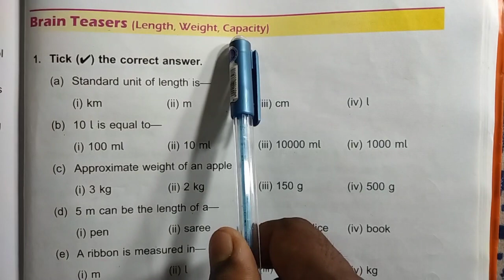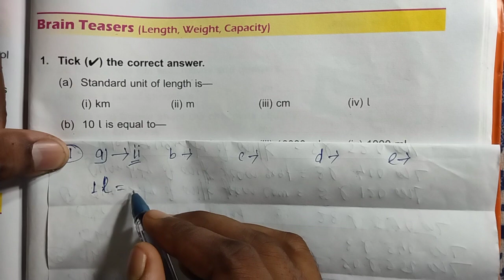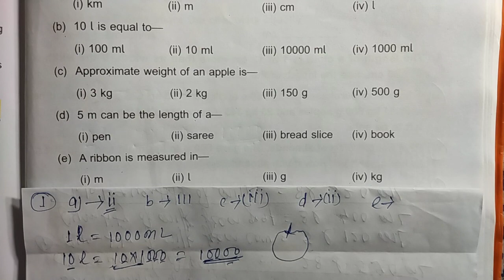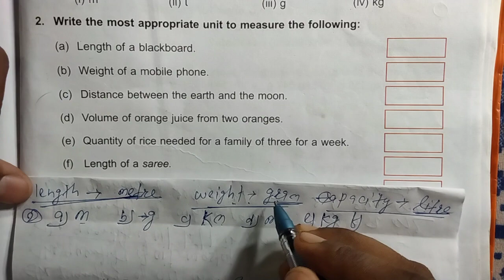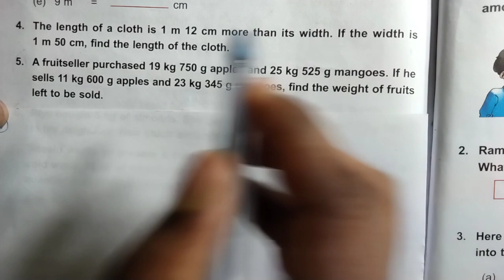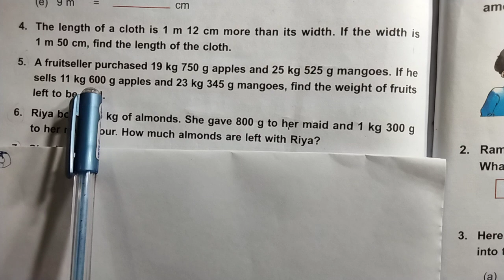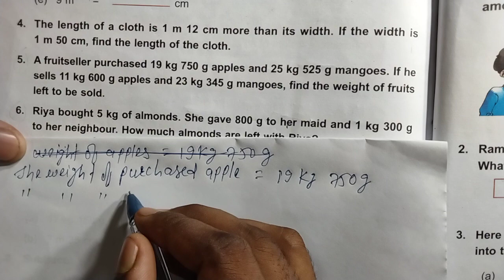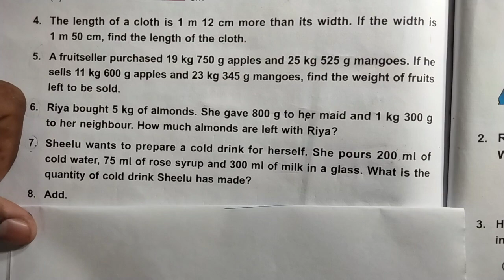DAV Class 3 unit 10 brain teasers ।। Math class 3 chapter 10 brain teasers dav public school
Math class 3 chapter 10 brain teasers dav public school by expert Classes Purnea